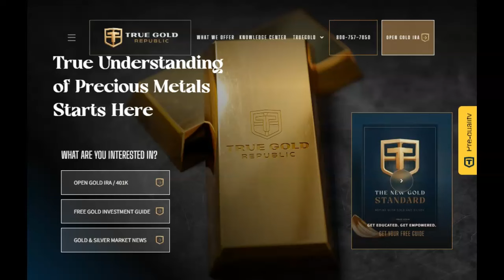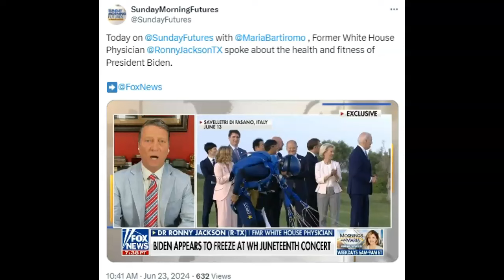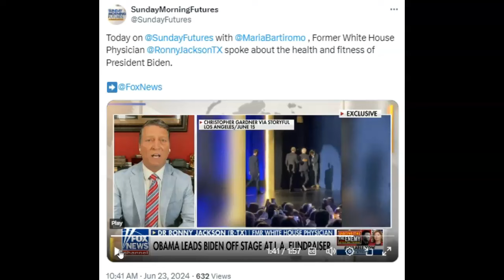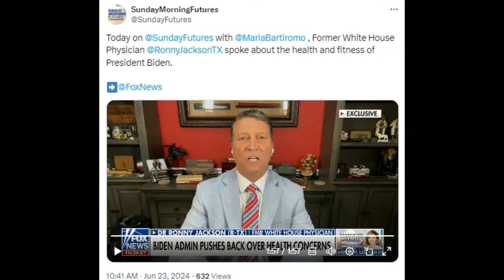Ex White House Doctor Calls For Biden Drug Test Pre Debate! (Video)!